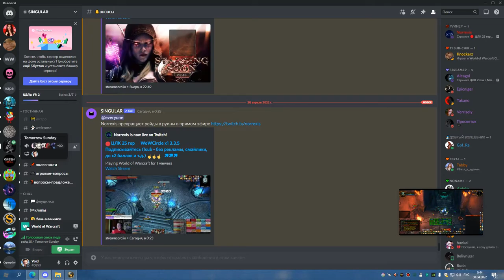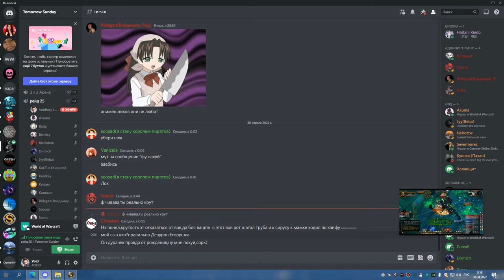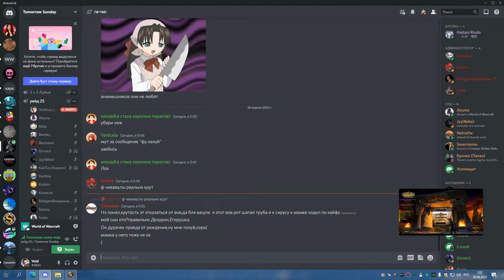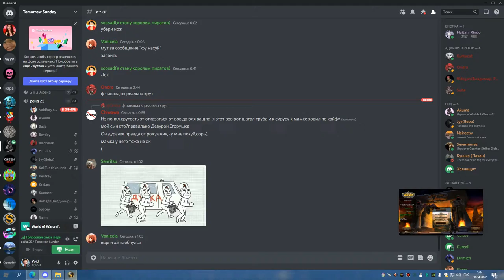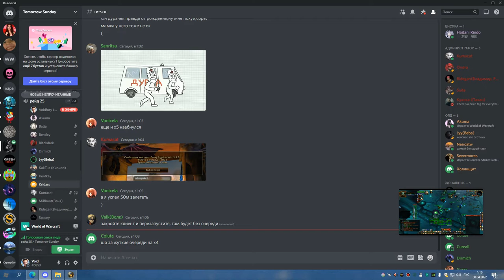МАГИК ГЕР ППАЛ 29 04 22